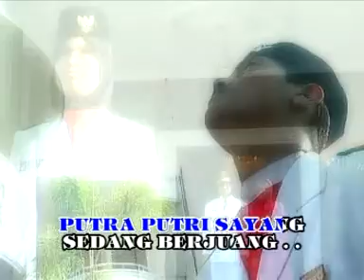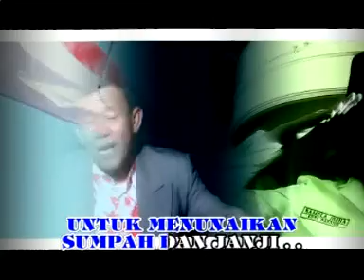Zalmon • Bahtera Merdeka (Official Music Video)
Artist           : Zalmon
Title             : Bahtera Merdeka
Produksi     : Rini Music
publiser       : Collab Asia